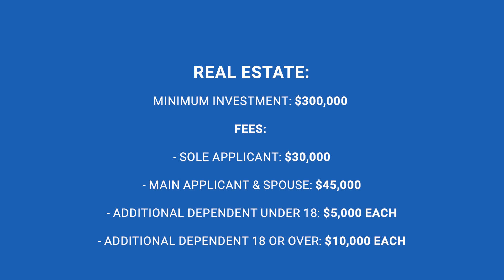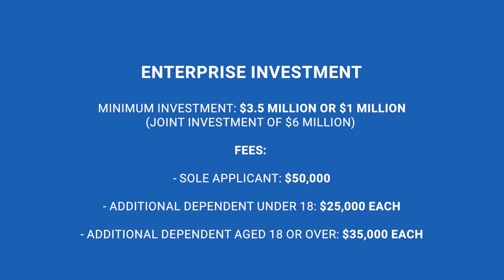St Lucia Healthcare System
It’s a good idea to consider the St Lucia’s Citizenship by Investment Program, that makes it possible, in exchange for a contribution to St Lucia’s development, that you and your family receive citizenship. The program was launched in 2016, and the financial resources that it has brought to the country have allowed investment in crucial areas, such as healthcare facilities and equipment.

St Lucia Healthcare – Everything you Need to Know!

The communication contained in this video should not be construed in any way as legal advice, information, or recommendation of a professional nature. Therefore, this video does not dispense a case-by-case analysis of each situation towards the development of a tailor-made solution, after considering all the circumstances and personal context. To obtain consultancy in this area, with a professional relationship, please contact Global Citizen Solutions.

Global Citizen Solutions is a boutique investment migration consultancy firm focused on finding the right residency or citizenship by investment program for individuals wishing to secure their future and become global citizens. With offices in Portugal, United Kingdom, Hong Kong, and Brazil, our multilingual team guides individuals and families from start to finish, providing expert advice considering freedom, mobility, taxation, and security. From helping individuals find their dream homes or investment with the help of our real estate division in Portugal —Goldcrest —to providing successful immigration and relocation services, our international team is with you every step of the way.